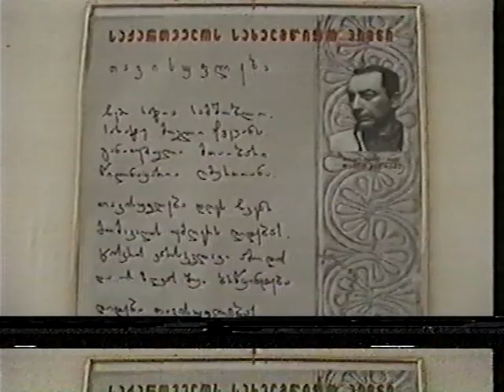წიქარა -სტუდია -- წარსული ფურცლები -2